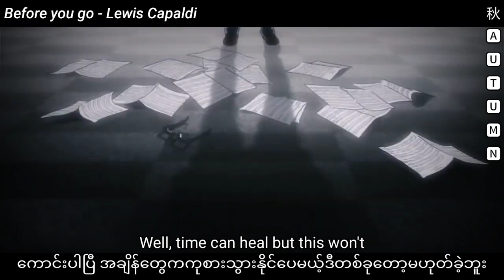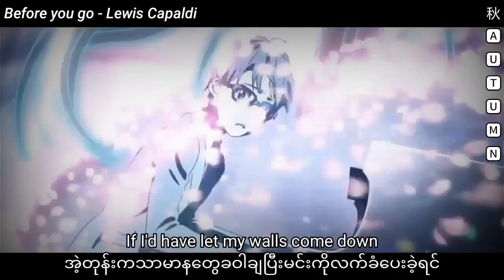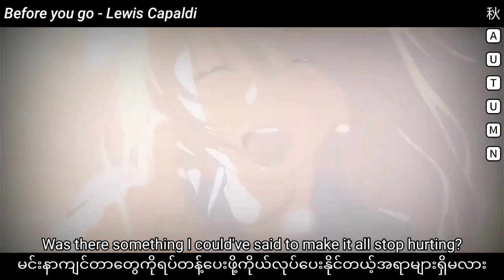Before you go // Lewis Capaldi (lyrics + mm sub)